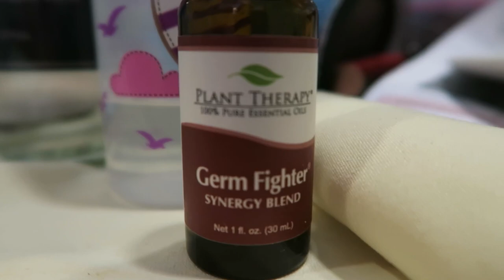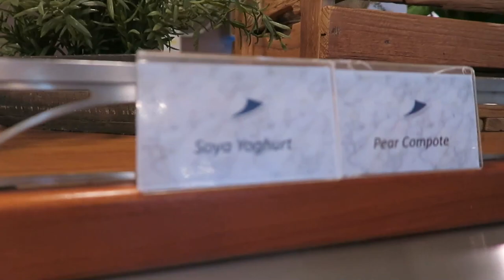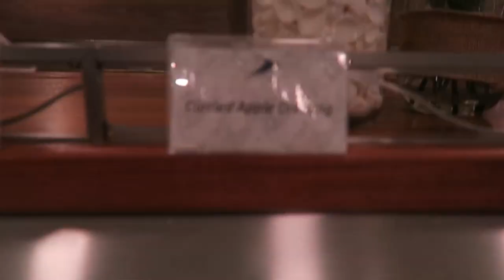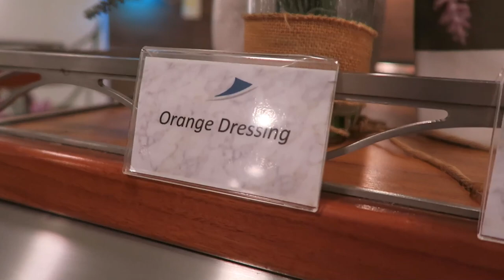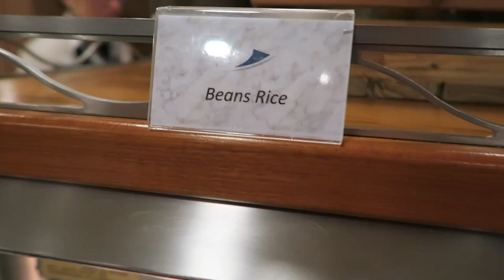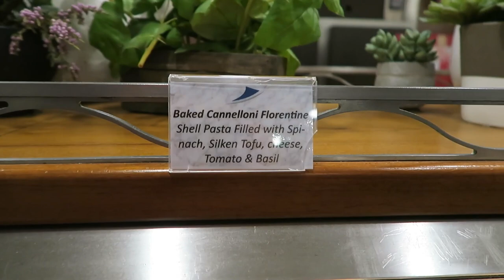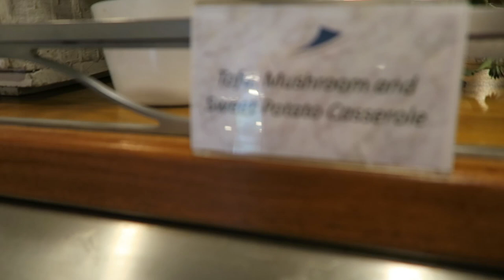OMG! All Vegan Ocean Cruise with my Mom & Baby VLOG12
Travel Essentials:
Germ Fighter EO
French organic lavender Oil
Rose Water Spray (for all skin conditions- dry skin, rashes, itching, irritated skin, baby skin, wrinkles, etc)

Oregano oil (an essential first aid, travel, medicine cabinet item) (watch my first Aid Kit video

Vlogging some of our days again. Mom, Loti and I joined the first ever vegan ocean cruise. I taught yoga on the top deck as we were cruising through the Fjords. It was the most spectacular, breathtaking yoga ever. Traveling with a 7 month old baby was amazing. She LOVED meeting all the friendly people on the cruise and baby talking and waving at everyone at dinner. Vegan Cruise

♥ Dolphin Shorts by forever 21

Love
Ali